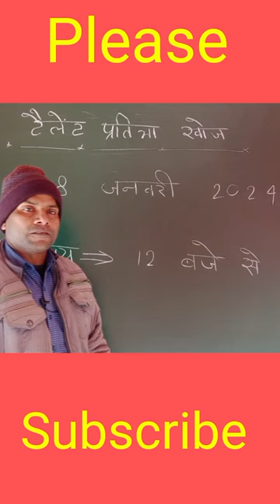टैलेंट प्रतिभा खोज की नई सूचना जारी by Shyamdhar Sir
टैलेंट प्रतिभा खोज को टैलेंट प्रतिभा खोजना कहकर राष्ट्रीय प्रतिभा खोज कहा जाए क्योंकि उसे परीक्षा से कहीं काम नहीं तमाम कॉम्पिटेटिव एक्जाम हेतु प्रश्न ऑब्जेक्टिव टाइप बेहतरीन से बेहतरीन प्रश्नों का चयन करके दिया जाता है